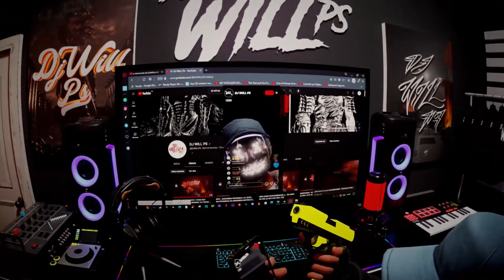MTG - CULTIVO MÁGICO | DESCE COM TUDO LÁ DENTRO - DESCE NOVINHA DESCE | DJ WILL PS & MC VUK VUK